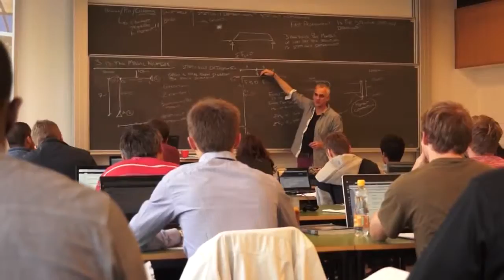Bachelor en Ingenieria Civil en Dinamarca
La enseñanza deI ingeniería Civil incluye una combinación de clases teóricas, trabajos y proyectos.Aprenderás principalmente la teoría a través de trabajos prácticos ,estudios de casos y proyectos.En Ingeniería Civil aprenderás cómo diseñar y llevar a cabo construcciones.En los siete semestres,tendrás que trabajar con proyectos que serán cada vez más influenciados por tus propias decisiones.

FPaGrado te da la posibilidad de estudiar en Dinamarca y convalidar tus estudios de grado superior.Podrás elegir hacer la carrera que mas se adapte a ti.Tenemos mas de 20 programas (Bachelor,masters,carerras) a elegir.
Si quieres iniciar tu estudios en Dinamarca y vivir una experiencia única FPaGrado es la mejor opción.